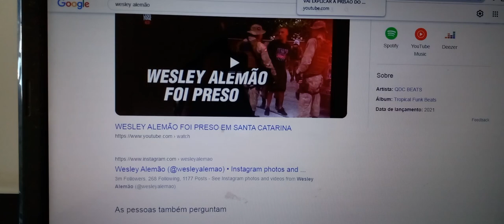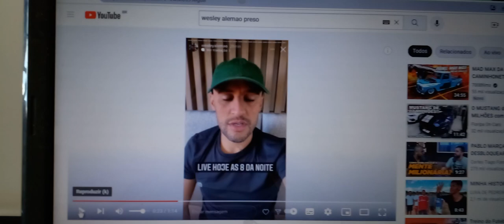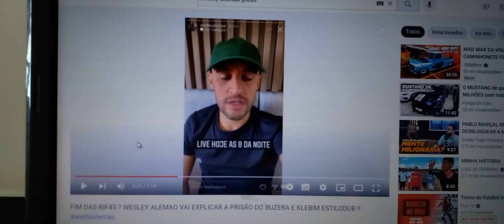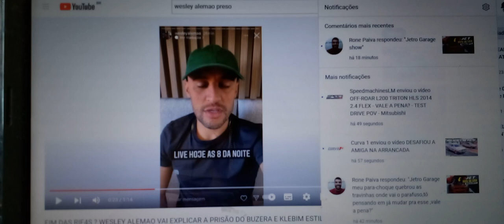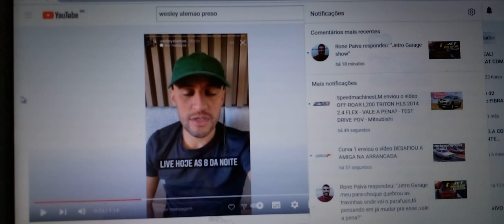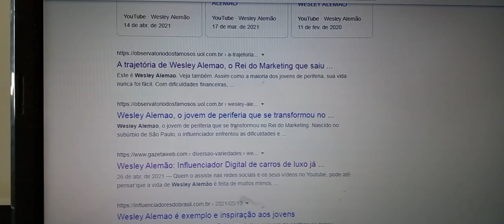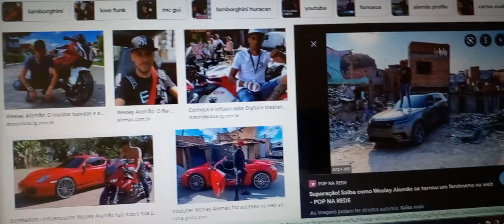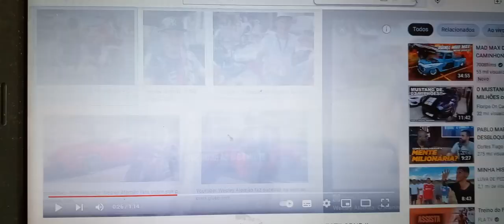WESLEY ALEMÃO PRESO? SERÁ ELE O PRÓXIMO?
SE INSCREVA NO CANAL - Galera, hoje vamos reagir a situação do Wesley Alemão, também conhecido por fazer rifas e ter carrões galera, ele veio da periferia e tem uma história por trás de tudo isso. Se gostou deixa seu "Gostei" ou dúvida deixa seu comentário no vídeo.